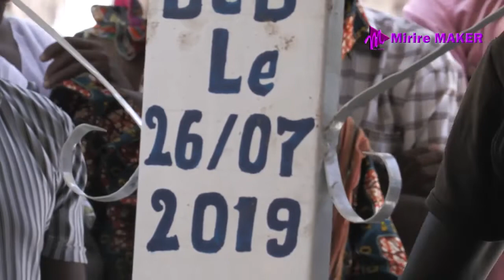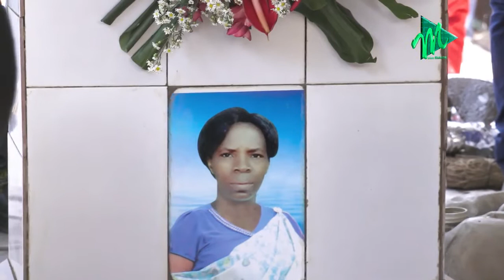R.I.P NDIKUMANA Gisele | MAMA WACU IMANA IKWAKIRE MUBWAMI BWAYO (igice cakabiri) Ku MPANDA